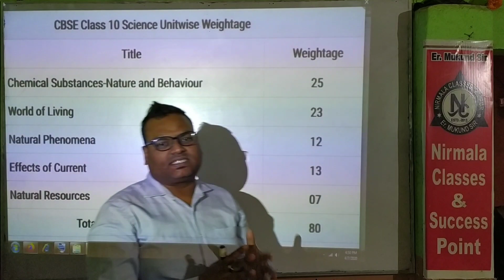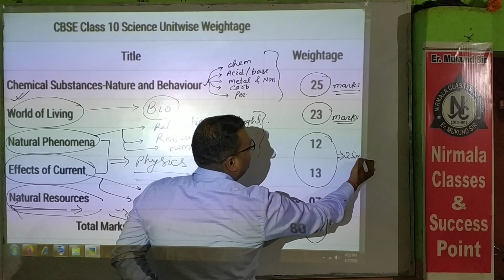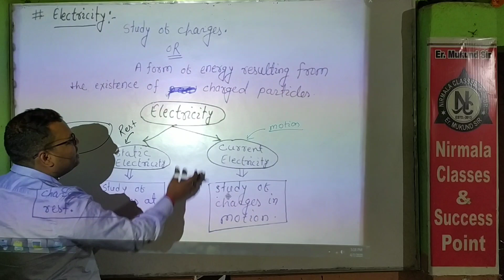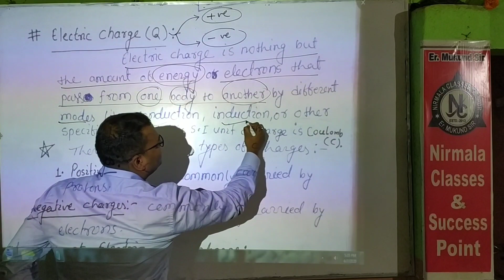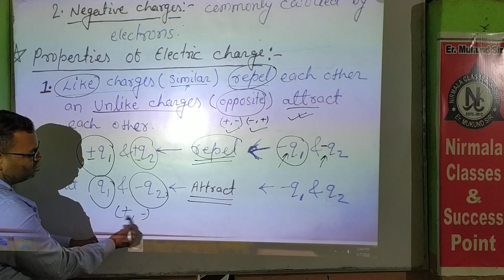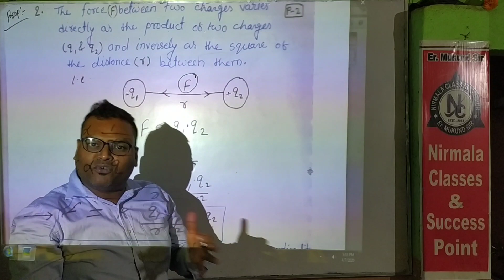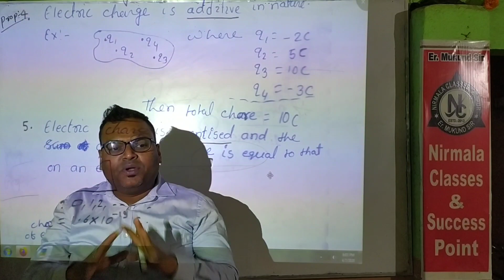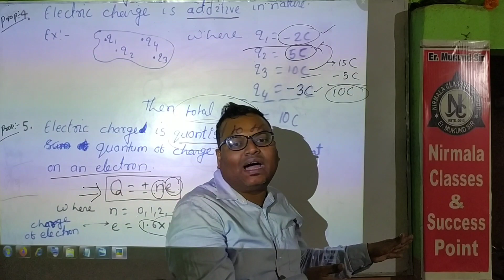Electricity class 10 electric charge science part-1